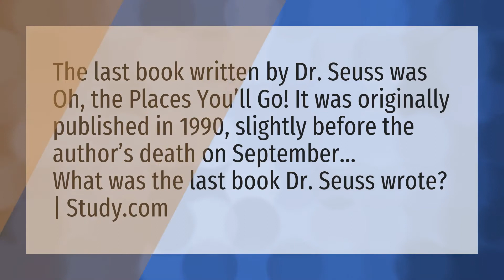What was Dr Seuss last book?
Fox In Socks Read Aloud • What was Dr Seuss last book?